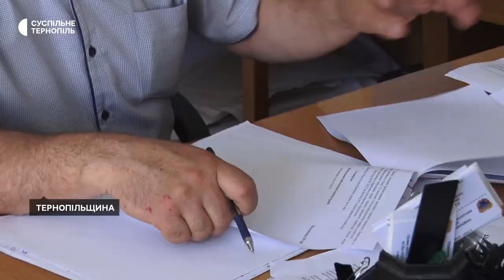Ранні зернові збирають на Тернопільщині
Це ячмінь, ріпак та пшениця, розповідає директор обласного департаменту агропромислового розвитку Володимир Стахів. За його словами, найбільша проблема аграріїв зараз – логістика, адже раніше зернові експортували морем, а зараз через російську агресію порти заблоковані.